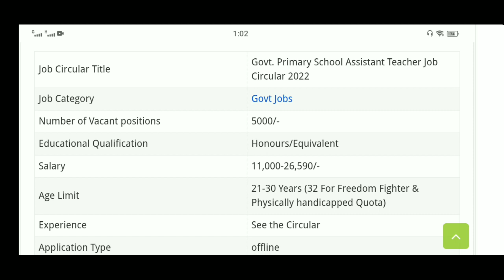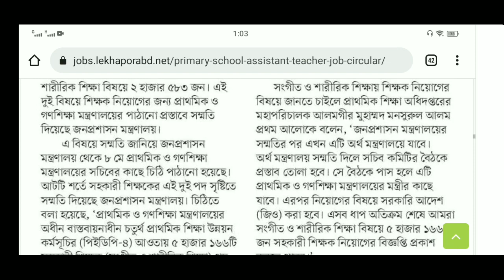🔥প্রাথমিক বিদ্যালয় শিক্ষক নিয়োগ বিজ্ঞপ্তি ২০২২ | Primary Assistant Teacher Job Circular 2022